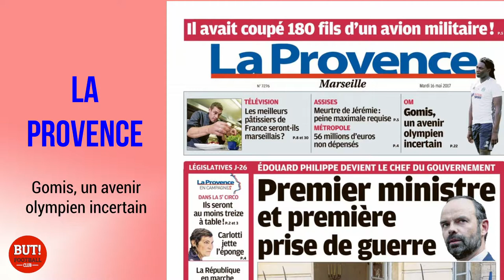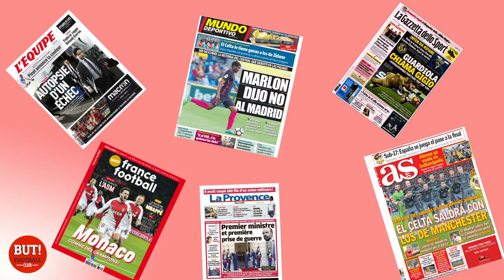La revue de presse du 16 mai